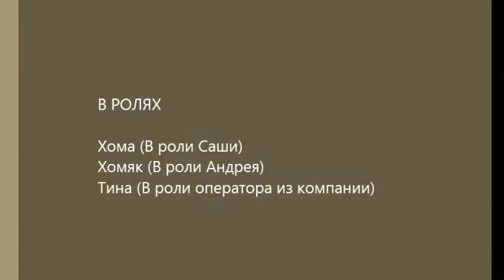Серия 2. Принцесса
Во второй серии Саше повезло. Она выиграла лотерею и отправилась в НАСТОЯЩИЙ ЗАМОК на 2 месяца. Там еще встретил приветливый и симпатичный Андрей. Саше он понравился. Но почему все таки Катя отправила лучшую подругу так далеко? И что сейчас с Лешей? Будет ли Саша с Андреем?